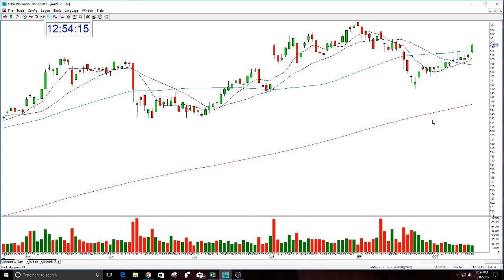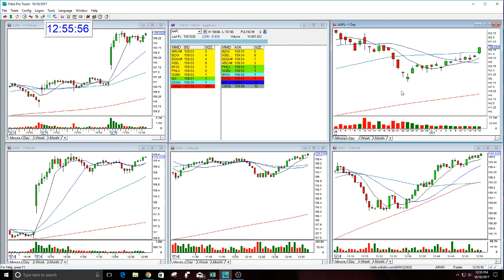AAPL BULLISH GAP UP-10-16-2017